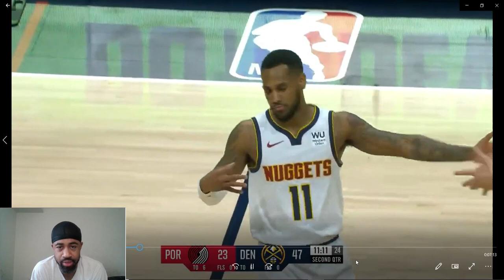potland vs denver